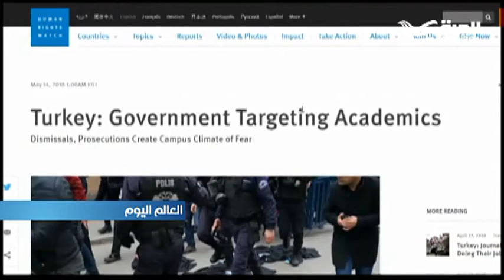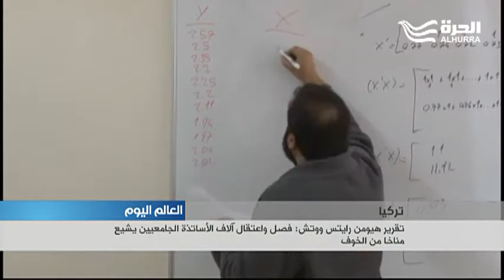تقرير هيومن رايتس ووتش: فصل واعتقال آلاف الأساتذة الجامعيين في تركيا يشيع مناخا من الخوف